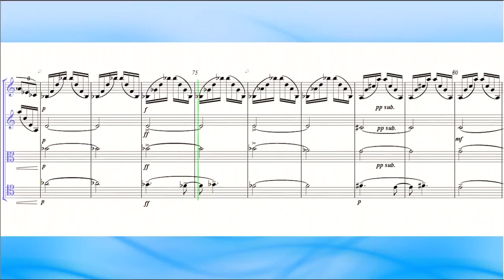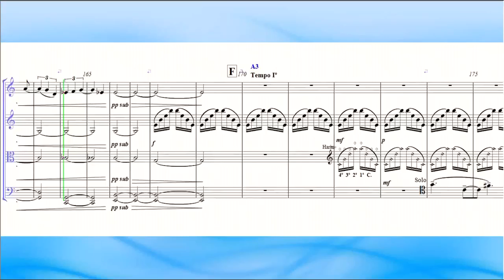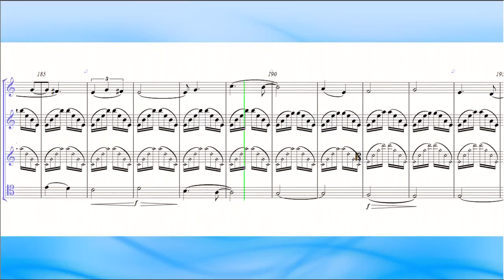Analyze VILLA LOBOS String Quartet No 2 1915 II Scherzo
Composed in 1915, the work is part of Heitor Villa-Lobos's string quartet No. 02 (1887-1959), which, like Joseph Haydn's structural molds, appears as the second movement in place of the minuet entitled scherzo. Already in the midst of his first creative phase, the work points to a milestone in his technical development as a composer, approaching the more traditional format in four contrasting movements, which would be crystallized as a formal pattern of his seventeen-quartet series. This analysis aims at a formal approach based on the textural and motivic distribution of the classical sonata, since the articulation between form and tone is naturally compatible with the point of modernist inflection that Villa-Lobos adopted at the turn of the twentieth century, where the teachings of the cyclical form of the French school represented by Franck, d'Indy, Debussy and Ravel; and / or, in its foundations, being able to reach until the last works of Beethoven. The tone elaboration of rapturous effects that refers to the ethereal environment evidences the impressionistic character coming from this school. The performance of the phonographic record is on behalf of the Latin American Quartet (2009).
 Ladies and gentlemen, with you, the Scherzo String Quartet No. 02 by Heitor Villa-Lobos: